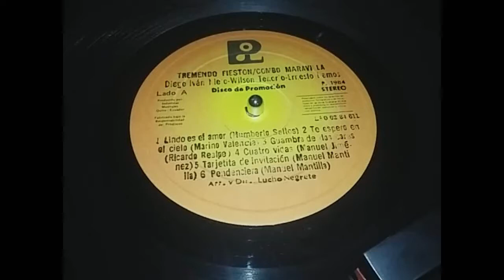Pendenciera-Combo Maravilla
La agrupacion Combo Maravilla nos deleita con este hermoso tema titulado PENDENCIERA, si te gusta este TREMENDO FIESTON en formato mp3. Comunicate GhermanMusic esta listo para complacerte.